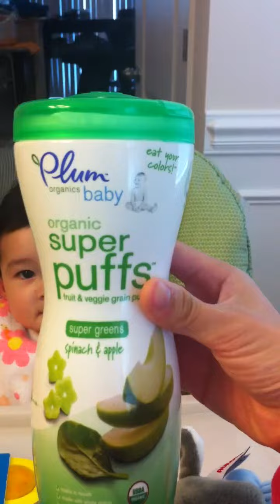Sarah eating her puff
She loves her puff! She'll chew and chew and chew so cute